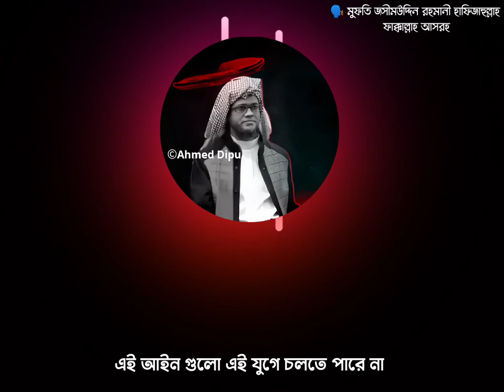যার মনের মধ্যে আল্লাহর কোনো বিধান নিয়ে সংশয় থাকবে,সে মুমিন হতে পারে না | মুফতী জসীম উদ্দীন রাহমানী